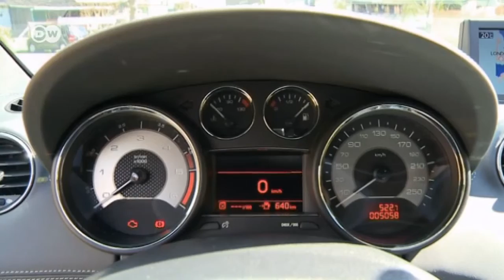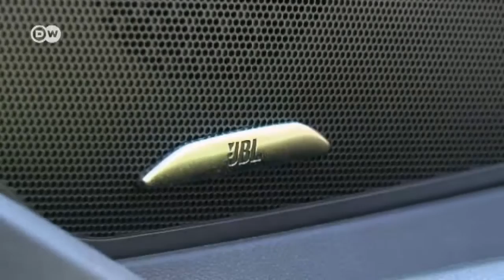De prueba: Peugeot RCZ | Al Volante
El RCZ salió al mercado alemán a comienzos de 2010. Ahora, después de 50.000 unidas vendidas, Peugeot presenta un facelift. Al volante analiza a fondo a este cupé deportivo francés. El motor de dos litros turboalimentado tiene una potencia de 120 kilovatios y acelera en 8,7 segundos de 0 a 100 kilómetros por hora.